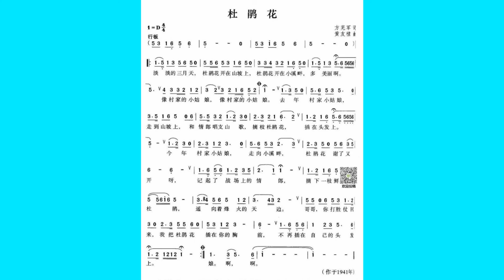杜鹃花 芜军 黄友棣 顾媚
抗战时期我小学时唱的歌曲，这是一首：“杜鹃花” 芜军词，黄友棣作曲。
黄友棣一生谱曲二千多首，要举出一首，一定会是“杜鹃花”。
作于1941年的歌曲，那时，抗战是第一主题，无论写诗，作词，谱曲，演唱，都是抗战主题，盼望以杜鹃花迎接打胜仗归来的情郎。可惜，现在听到的音频，全部都是战后年代的演唱，顾媚的版本算是比较早的，也是50年代初了。当战争已是过去式，再来演唱这支歌，既会有历史时刻的感受，更会有新的诠释演绎，好些流行歌手都唱“杜鹃花”，歌词有所改写，演唱处理都有了不同于四十年代的情景、情趣，蜕变新生成欢快动听的情歌。
词作者芜军，芜军是谁？，较普遍确认是：方芜军，网上有资料记述，还可以见到方芜军（方建鹏）的照片。网上看到一份曲作者的乐谱手稿上有“方芜军作词”；并无史料直接证明曲作者知晓“芜军”其人，手稿上的“方芜军”，或许只是说明曲作者依从了“芜军”是方芜军的认定。在澳门，有人有一说：词作者是罗灿坤，用“芜军”作笔名，罗灿坤本人首肯；这只能算作是记述者个人的事了。顺便记一笔：汪曾祺的散文《花•杜鹃花》里，却说：“淡淡的三月天，杜鹃花开在山坡上，…….董林肯词，徐守廉曲，……”；这个说法不知道怎么来的。
南渡北归，一水两边。两边都会盛开“杜鹃花”。
我用两个声乐（顾媚，姜成涛）一个器乐（上海音乐学院交响乐团）版本作视频，各发一帖。